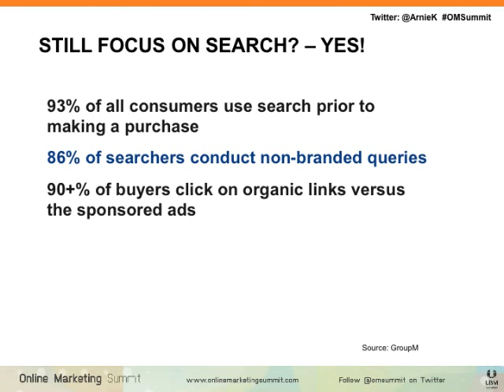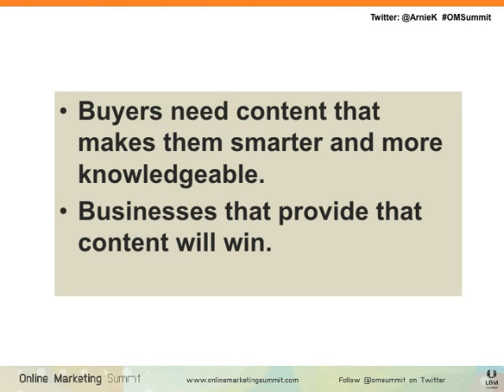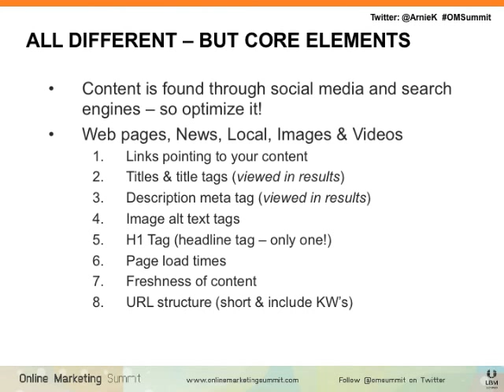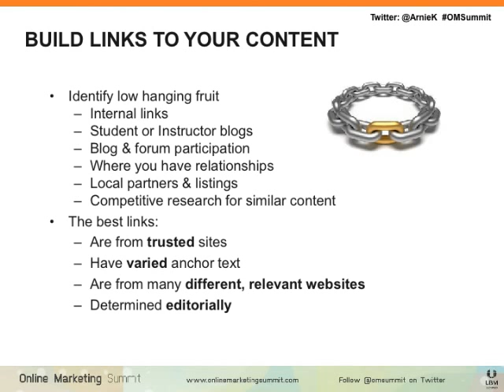Content Marketing for Search & Social (Arnie Kuenn - Vertical Measures)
Strategy will evolve through the whole process - Why are you creating the content you are creating?
Who is your audience?
Who are you? -- Determine your "voice"
What types of content will you create?
How will you develop your content?
When will you develop your content?
What does success look like?
What is different a year from now?

Content is found through social media and search engines -- so optimize it!
Web pages, News, Local, Images & Videos
Links pointing to your content
Titles & title tags (viewed in results)
Description meta tag (viewed in results)
Image alt text tags
H1 Tag (headline tag -- only one!)
Page load times
Freshness of content
URL structure (short & include KW's)
Understand who your customer is and where they are online.

Conduct PR and blogger pitches
Develop relationships
& build partnerships
People share your ideas, link to your content.
Mentions & Shares are signals (especially G+)

Identify low hanging fruit
Internal links
Student or Instructor blogs
Blog & forum participation
Where you have relationships
Local partners & listings
Competitive research for similar content
The best links:
Are from trusted sites
Have varied anchor text
Are from many different, relevant websites
Determined editorially